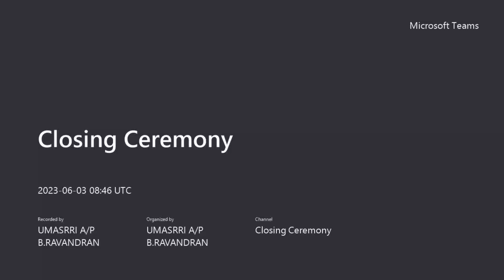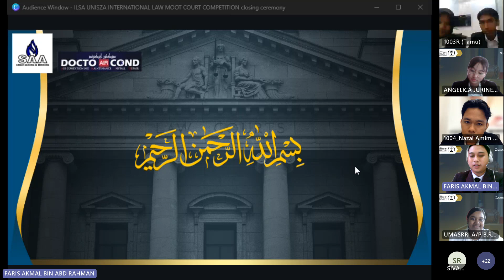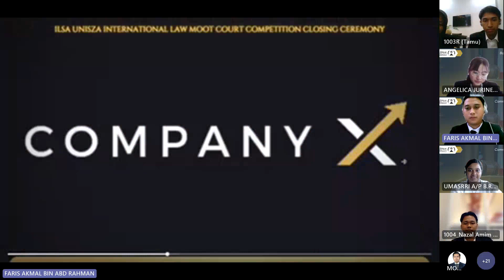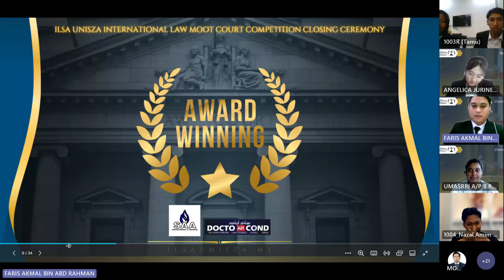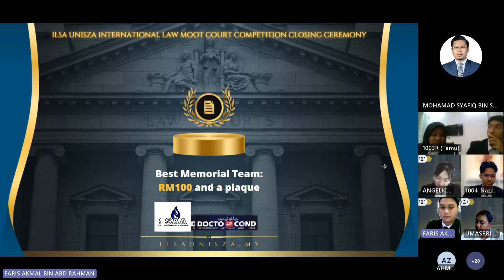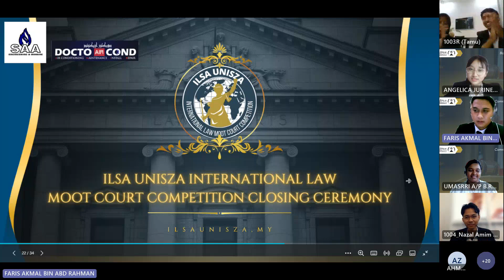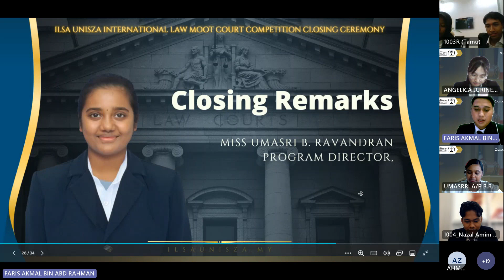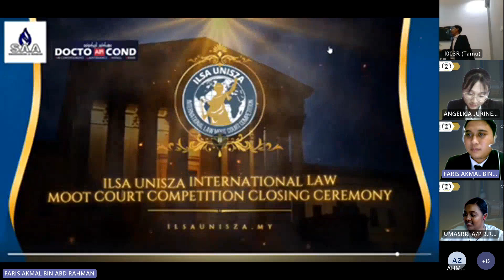ILSA UniSZA Moot 2023 - CLOSING CEREMONY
ILSA UNISZA INTERNATIONAL LAW MOOT COURT COMPETITION 2023